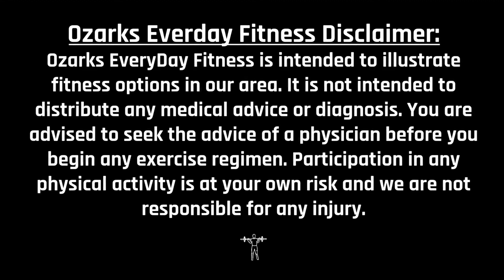Ozarks Everyday Fitness - 11/17/20